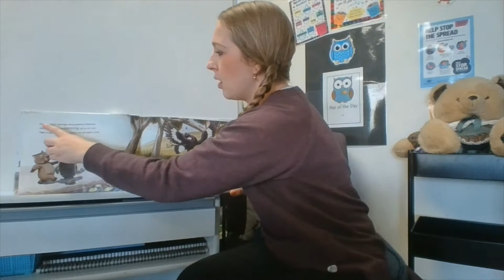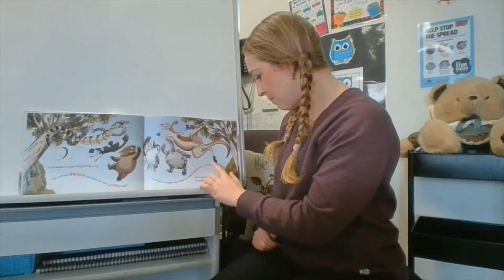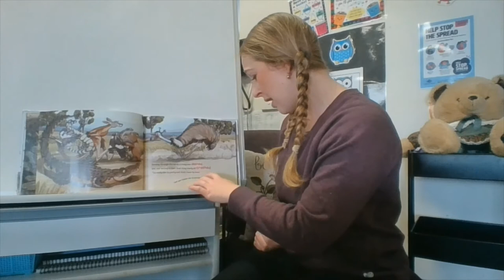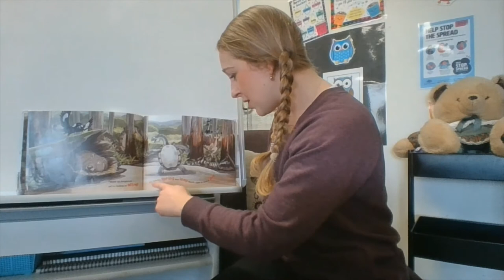Story Time with Miss Davies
Story Time is part our School Transition Program for our incoming Preps. Enjoy this Story Time session with one of our Prep teachers, Miss Davies, reading Wombat Went A' Walking by Lachlan Creagh.

Essex Heights Primary School is a Victorian government primary school for Prep to Year 6 students in Mount Waverley, Victoria, Australia.